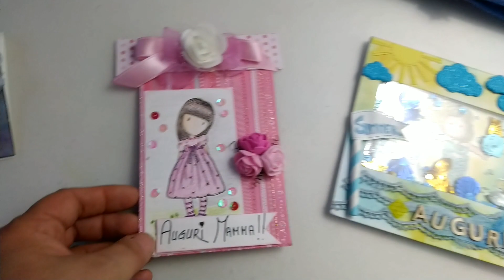Video Tag su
GRAZIE a Marzia ho girato questo simpatico video tag!!!
Marzia ha ben pensato di farne uno coinvolgendo altre amiche creative, visto che di video tag ce ne sono tanti ma nessuno a tema cardmaking, rispondendo a delle domande.
Buona visione! Mi farebbe molto piacere se vorrete lasciare un commento!

Queste sono le dieci domande.
1) Da quanti anni conosci il cardmaking?
2) Quali sono i tuoi timbri preferiti e con cosa colori?
3) Preferisci acquistare nei negozi fisici, negli shop on line o alle fiere?
4) Mostraci  qualche card realizzata da te.
5) Qual è il/la tuo/a cardmaker preferita?
6) Hai partecipato a corsi?
7) Quali sono i tuoi abbellimenti preferiti?
8) Preferisci biadesivo o colla?
9) Mostraci la tua postazione cardmaker o la tua scraproom.
10) Tagga chi vuoi

Spero tanto che questo video vi sia piaciuto anche se ONESTAMENTE ho detto onestamente troppe volte! ^__^

A presto!
Betta